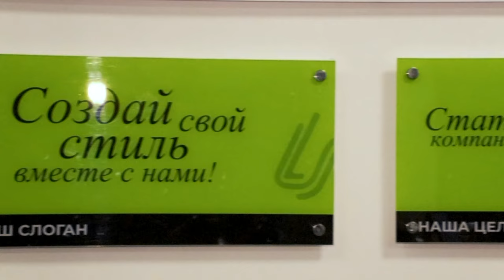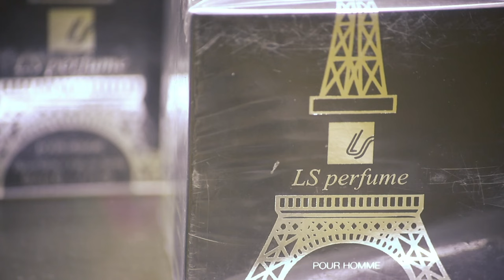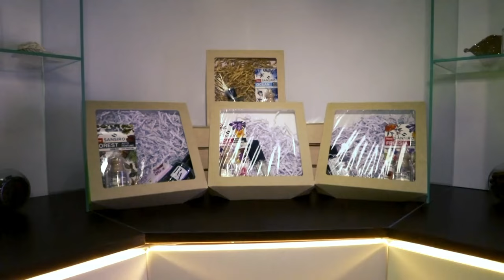UDI Group | LS Perfume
Представляем Вам действующие бизнесы холдинга
«UDI International» – это объединение уникальных компаний из 5 стран мира: Казахстан, Кыргызстан, Таджикистан, Узбекистан и Россия.

Организации представляют различные сферы деятельности, такие как: аграрное хозяйство, торговля, образование и услуги сервиса. «UDI International», является совладельцем этих бизнес единиц.

На сегодняшний день UDI INTERNATIONAL является международной инвестиционной площадкой для реализации бизнес-идей и благотворительности. Холдинг имеет в составе бизнес-единицы самых разных направлений: образование, торговля, красота, сельское хозяйство, услуги, здоровье.
Life Style International Group - специализируется на торговле парфюмерной продукцией под брендом «LS Perfume», на рынке СНГ . Мы работаем в Белоруссии, России, Казахстане, Кыргызстане, Узбекистане и Таджикистане. В наличии качественные аналоги всемирно известных брендов. Парфюмерия производится только из натуральных ингредиентов – французских эссенций из пряностей, цветов и фруктов.
RICH AROMA - международная сеть парфюмерных бутиков с натуральной продукцией высокого качества.
Наш опыт работы в парфюмерном бизнесе более 13 лет. Весь наш опыт в построении бизнеса, в выборе сырья и партнеров мы вложили в наш новый продукт RICH AROMA.
Высокое качество парфюмерии бренда RICH AROMA подтверждено международными сертификатами ISO 9001 и GMP. Широкий ассортимент представлен в объеме 50 и 100 мл.
«RICHCOSMETIC» - занимается реализацией косметики на территории Казахстана и Узбекистана. Компания успешно ведет продажи под торговой маркой «RichCosmetic» и является официальным представителем популярных брендов из Турции, таких как “flormar” и “Catherine Arley”.